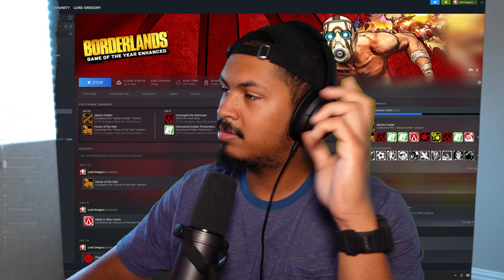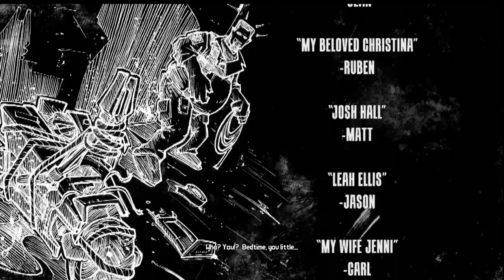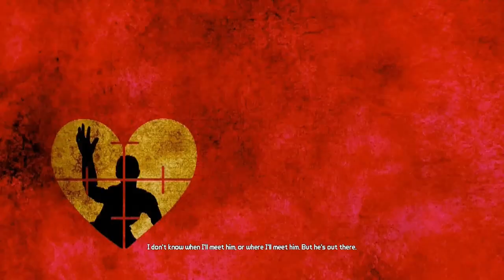Zombieman turned himself into Frankenstein..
Wrapping up the zombie dlc and starting teh armory DLC!